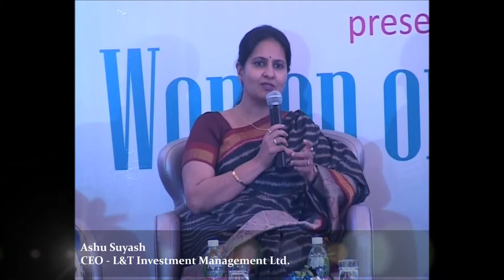Report Launch "Woman On Board" - Mumbai 2014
Biz Divas Foundation along with Khaitan & Co. launched the report on "Women on Boards - A Policy, Process and Implementation Roadmap" on August 6, 2014. The report authored by Rashmi Mandloi, Biz Divas & Kalpana Unadkat, Khaitan; emphasizes on the need of gender diversity and a roadmap to fill the 966 vacancies which have been created as per the latest Companies Act.